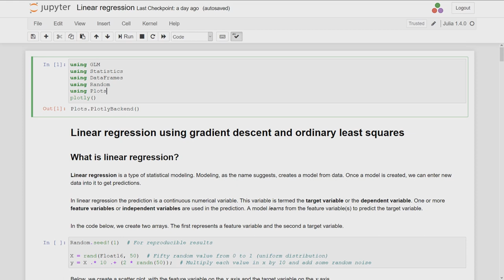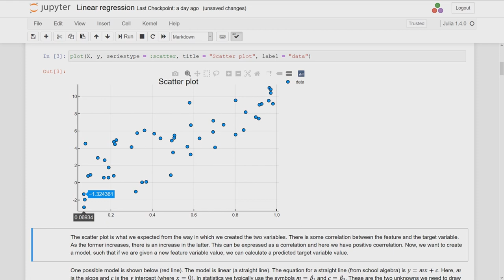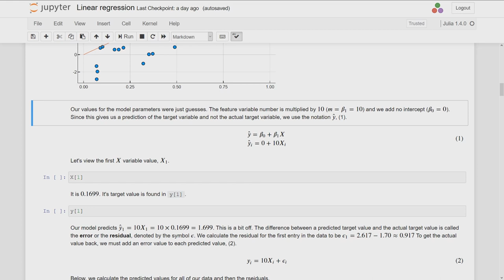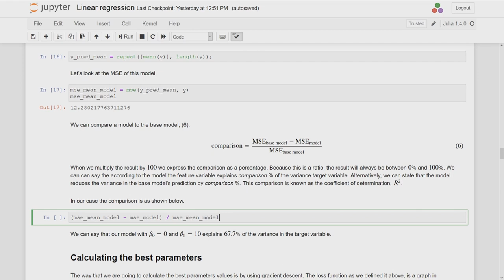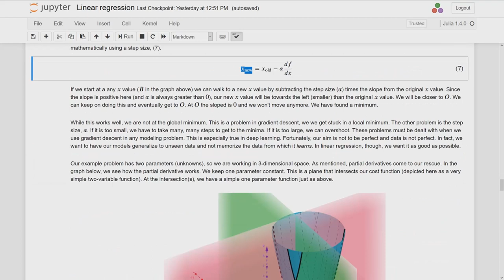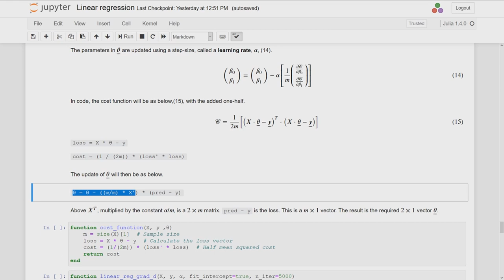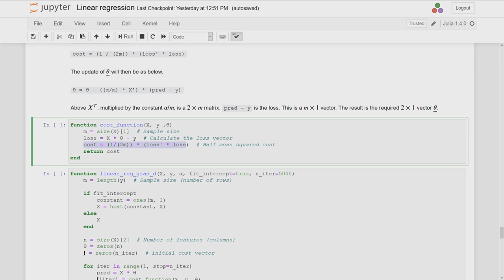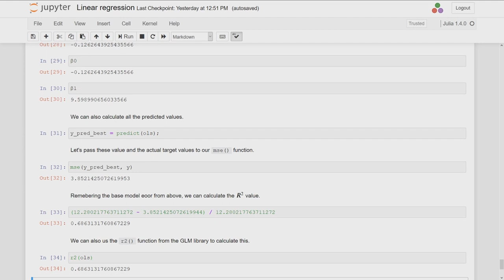Gradient descent tutorial using Julia code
This is a beginner's tutorial explaining gradient descent.  In this video I show you how to do implement gradient descent in Julia code.  Our model is simple linear regression.

I do assume some knowledge of matrix-vector multiplication and partial derivatives.  If you want more info on that, just drop a comment and I'll make a video on it.

Gradient descent is at the heart of the functional approach to artificial intelligence.  Learning the basics of implementing it in Julia will go a long way if you are interested in deep learning.

This is a stand-alone video.  It is also of interest to those who are or have taken our Julia course for scientific computing on Coursera.